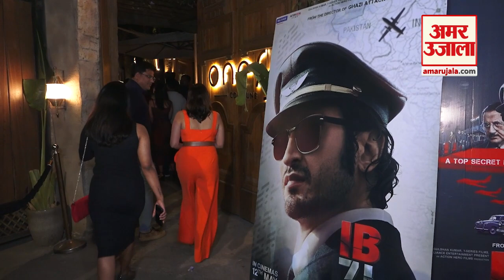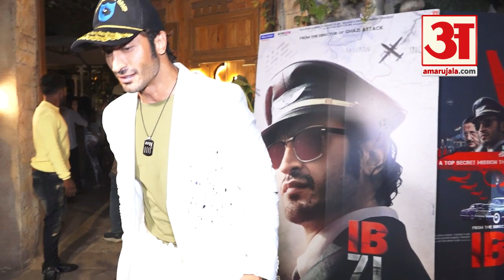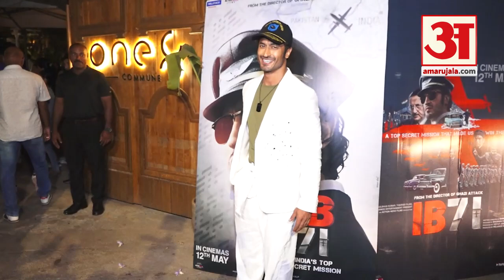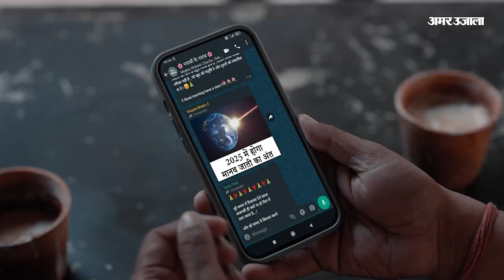Entertainment News: Vidyut Jamwal की फिल्म IB71 की सक्सेस पार्टी l Bollywood Updates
12 मई को रिलीज हुई विद्युत जामवाल की फिल्म IB71 को फैंस ने काफी पसंद किया है।  अब हाल ही में फिल्म की सक्सेस पार्टी में बॉलीवुड के कई सितारों ने शिरकत की साथ ही साथ पैपराजी को पोज भी दिए।